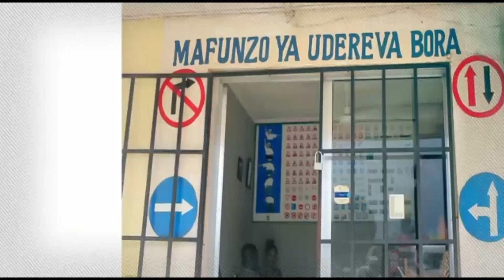"FOLENI IPO BANDARINI WAZIRI MKUU ALIDANGANYWA''MWENYEKITI WA MADEREVA AWAVAA WATENDAJI WA BANDARI.